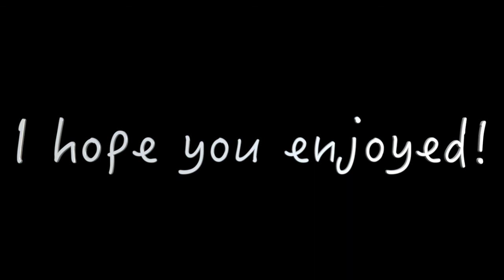//A bit of everything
Random events over the past month:)